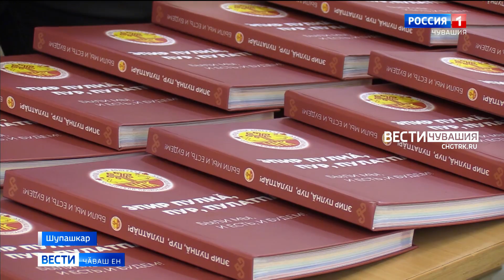30 ҫул халӑхпа, 30 ҫул халӑхшӑн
Чӑваш наци конгресӗ сумлӑ ҫавра ҫулне паллӑ туса Мӑн Канаш ларӑвне ирттерчӗ, юбилее халаллнӑ ҫӗнӗ кӗнекене пахаларӗ. Тӑван халӑх пуласлӑхӗшӗн чунне парса ӗҫлекен тӗрлӗ тӑрӑхри ентешсем филармони ҫуртӗнче пухӑнчӗҫ.